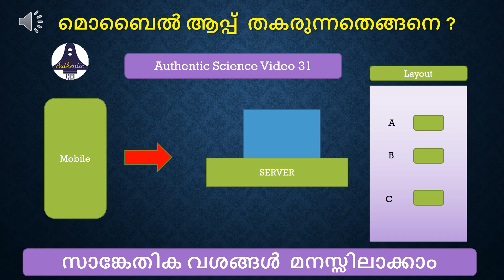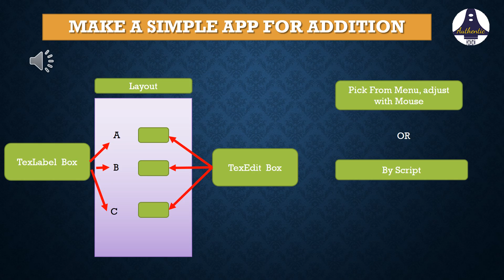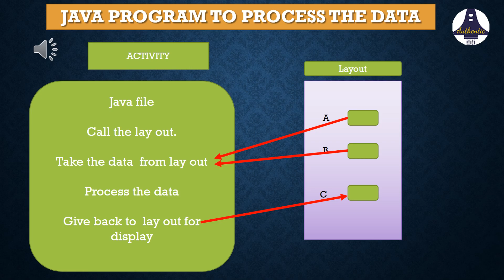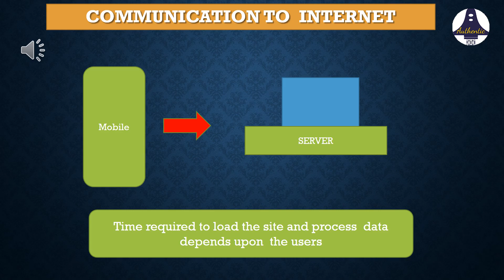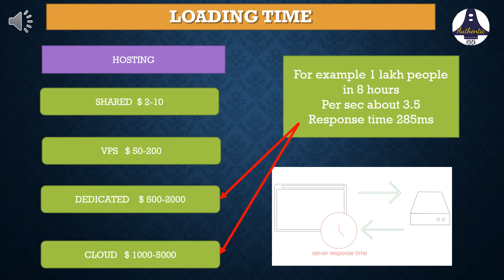മൊബൈൽ ആപ്പ് തകരുന്നതെങ്ങനെ? സാങ്കേതിക വശങ്ങൾ മനസ്സിലാക്കാം